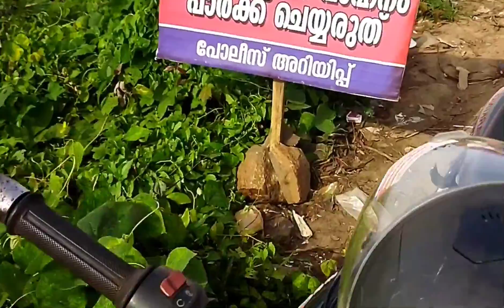മിനിഊട്ടി part 2